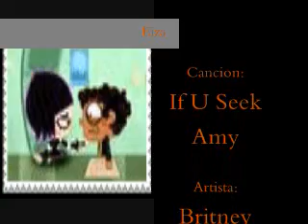If U Seek Amy en Eiza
Hace mucho no subia de Eiza disfrutenla